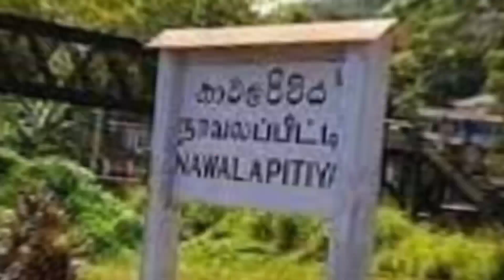ක්‍රිකට් පිති පහරින් හොදම යාලුවා මlරා දැමු 14 හැවිරිදි සිසුවා පරිවාසයට /අනූගේ ලෝකය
ක්‍රිකට් පිති පහරින් හොදම යාලුවා මlරා දැමු 14 හැවිරිදි සිසුවා පරිවාසයට
අනූගේ ලෝකය

ක්‍රිඩා පිටියේ ඇතිවූ බහින්බස් වීමක් අවසාන උනේ මෙන්න මේ විදිහට